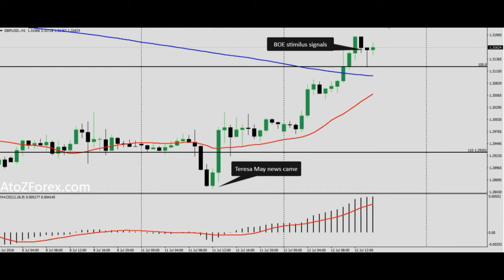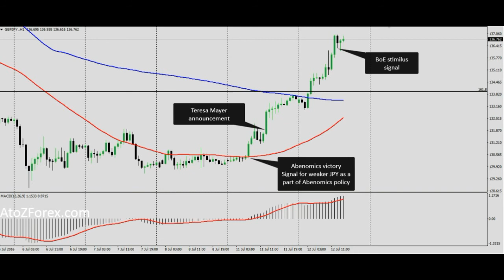Why is GBP appreciating despite Brexit?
There is just one word to look for to trade GBP during the Brexit negotiations.